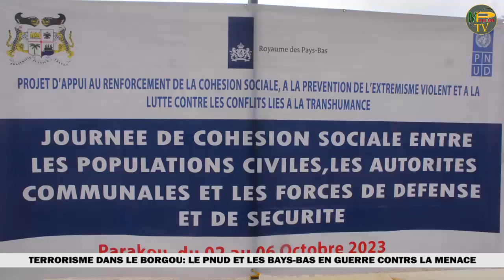TERRORISME DANS LE BORGOU: LE PNUD ET LES PAYS-BAS EN GUERRE CONTRE LA MENACE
Le PNUD et le Royaume des Pays-Bas sont résolument engagés pour la consolidation de la paix. Le département du Borgou abrite depuis le lundi 2 octobre, une activité importante sur la cohésion sociale, la prévention de l'extrémisme violent et la lutte contre les conflits liés à la transhumance. Reportage :